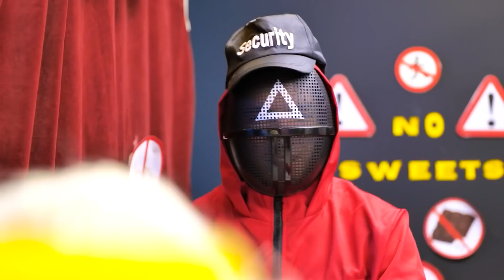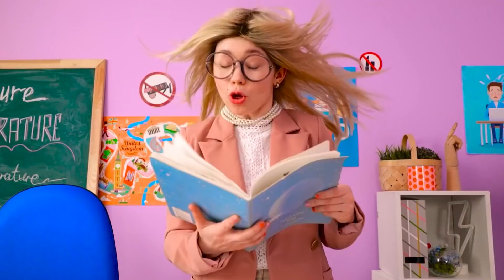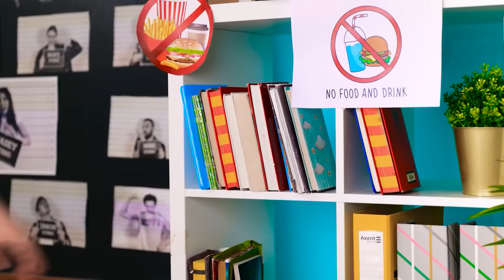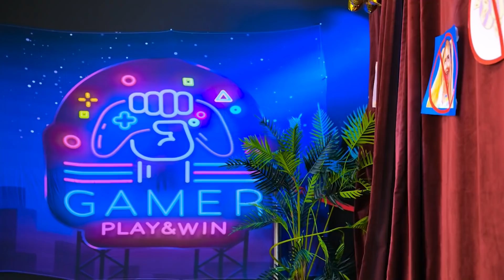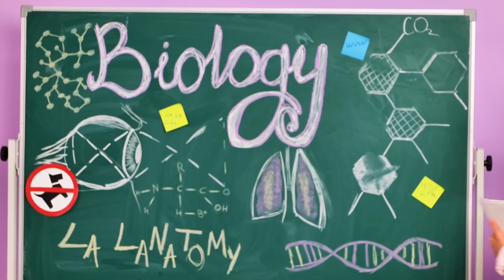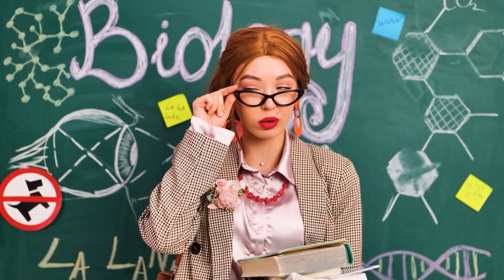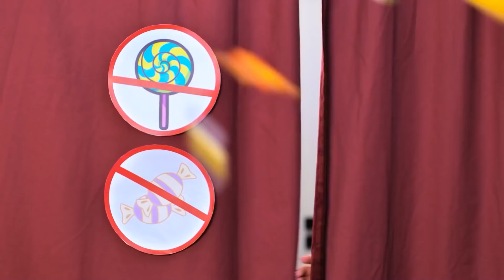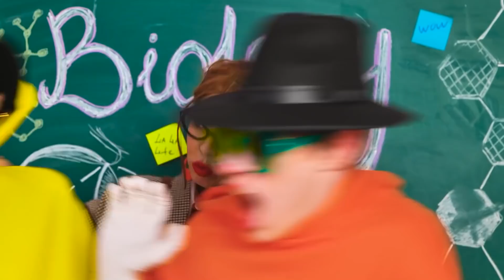12 Ways To Sneak Candies from Your Parents || How to sneak snacks into the Movie by BLA BLA JAM